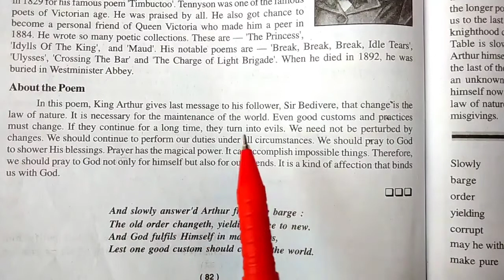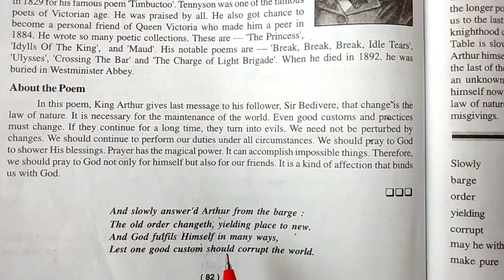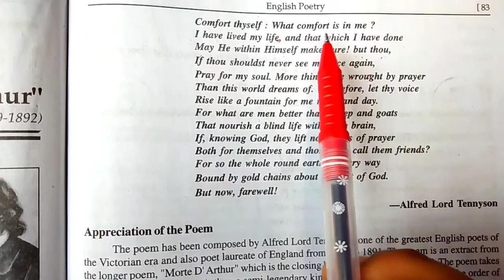Part-1 From ‛The Passing Of Arthur’ by Alfred Lord Tennyson | 2022 Class-12 Poetry Hindi Explanation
Part -1 From ‛‛The Passing Of Arthur’’ by Alfred Lord Tennyson | 2022 Class-12 English-Poetry  Hindi Explanation

Character of a happy life Part-1

Character of a happy life Part-2

The True beauty by Thomas Carew ki explanation hindi mein

Part-1 On his Blindness by John Milton /2022 Class-12 English Poetry

Part-2 On his Blindness by John Milton /2022 Class-12 English Poetry

A Lament by P.B.Shalley | Class-12 English-Poetry  board exam/hindi Explanation के साथ

1) from the passsing of Arthur
2) from the passsing of Arthur hindi explanation ke sath
3) from the passsing of Arthurclass-12 english poetry
4) from the passsing of Arthur by Alfred lord tennu din class-12
5) from the passsing of Arthur Poetry
6) Class-12 English-Poetry from the passsing of Arthur ka explanation hindi mein